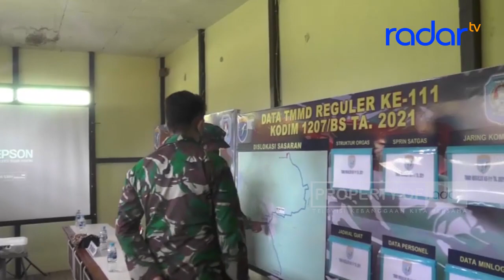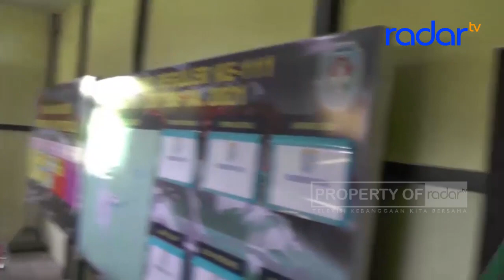DANDIM 1207 PONTIANAK PANTAU POSKO TMMD KE 111 DI DESA KUALA MANDOR B